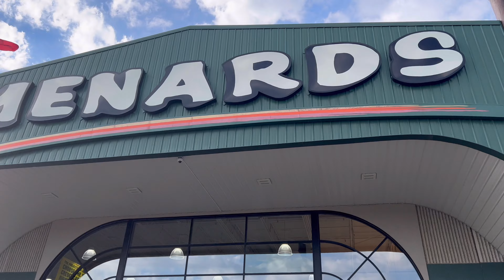Day in my life :paint shopping for my bedroom and kitchen..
Let’s shop together for paint at Walmart and Menard
Also choses the color with me for my bedroom and my kitchen cabinets